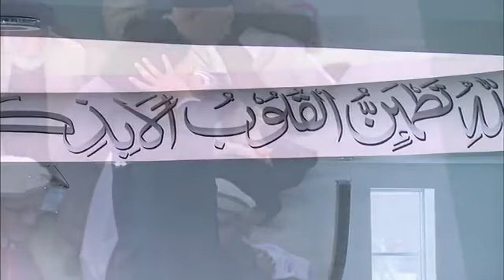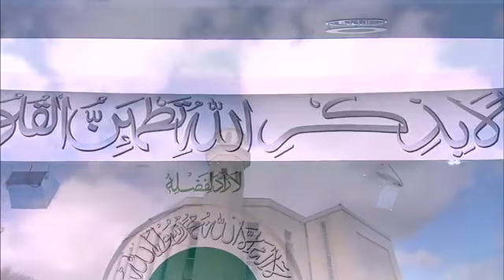Bengali Translation: Friday Sermon 7th February 2014 - Islam Ahmadiyya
Bengali translation of Urdu Friday Sermon delivered by Hazrat Mirza Masroor Ahmad (Head of the Ahmadiyya Muslim Community) on the 7th February 2014.